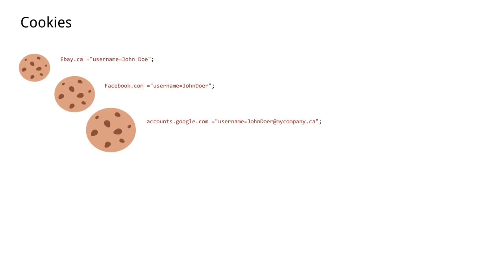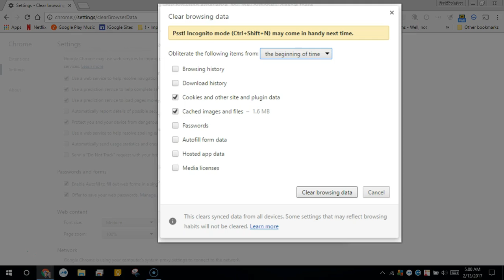Clear Cache and Cookies in Chrome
This video shows how to clear Chrome's Cache and Cookies Browsing History for any profile that your in, follow these instructions.

- Open Chrome.
- On your browser toolbar, click More More.
- Point to More tools (on Computer, on Mobile choose History), and then click Clear browsing data.
- In the "Clear browsing data" box, click the checkboxes for Cookies and other site and plug-in data and Cached images and files.
- Use the menu at the top to select the amount of data that you want to delete. Choose beginning of time to delete everything.
- Click Clear browsing data.

Keyboard Shortcuts once in Chrome ctrl + shift + del for PC, or Command for CTRL on Mac, or backpace for del on Chromebook

Do this when:
- you have issues logging into an account, if it did help you can prevent this by logging into 1 account per chrome user profile.  IF you need to use multiple account consider setting up a new chrome user.
- Website load incorrectly